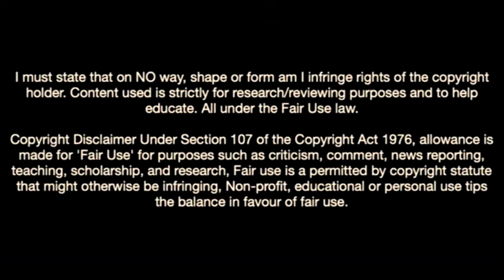Marley Aké-The Next Big Thing In Football